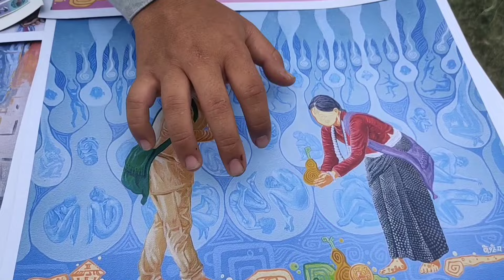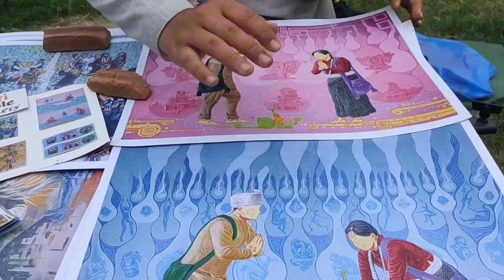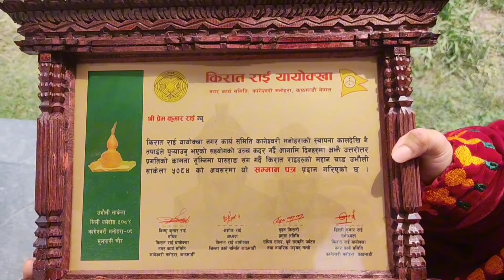नयाँ ठाउमा उभौली साकेला २०८१ मा मुलपानी चौर🤩पहिलोचोटि साकेलामा यतिधेरै रमाइलो ||Rubi Rai Mukbang❤️